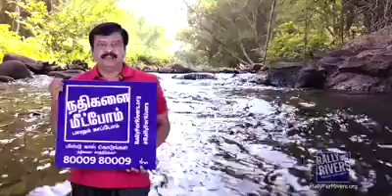10 September 2017(10)